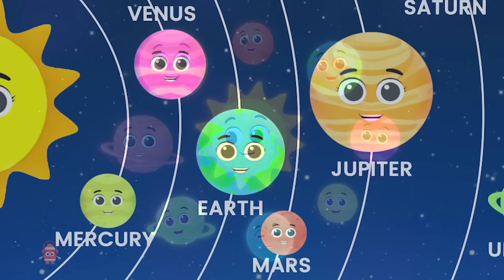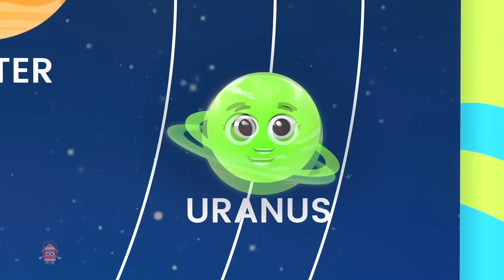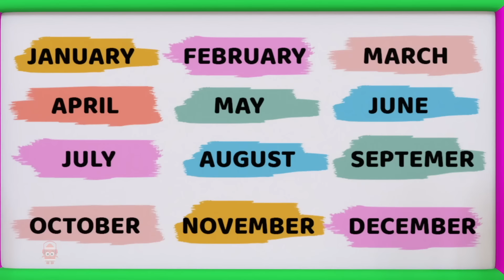Học Bảng Chữ Cái Abc + Nhiều Bài Đồng Dao Cho Trẻ Mẫu Giáo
Kênh YouTube mới "Baby Rainbow Vietnam - Vần Điệu Cho Trẻ Em" là nơi dành riêng cho trẻ em từ những độ tuổi nhỏ đến tuổi thiếu niên tại Việt Nam. Chúng tôi cung cấp nội dung vui nhộn và học hỏi, từ việc học về màu sắc, hình dáng, số và các kỹ năng phát triển khác phù hợp cho sự phát triển và học hỏi của trẻ em trong giai đoạn quan trọng của tuổi thơ. Ngoài ra, chúng tôi còn tạo ra sự giải trí và vui vẻ cho trẻ em thông qua các trò chơi, hoạt động có âm nhạc và theo dõi khác, giúp trẻ em tận hưởng những bài hát và vần điệu đáng yêu bằng tiếng Việt. Với đó, kênh YouTube "Baby Rainbow Vietnam - Vần Điệu Cho Trẻ Em" là nơi lý tưởng để giúp trẻ em phát triển và học hỏi trong môi trường vui vẻ và thú vị tại Việt Nam.